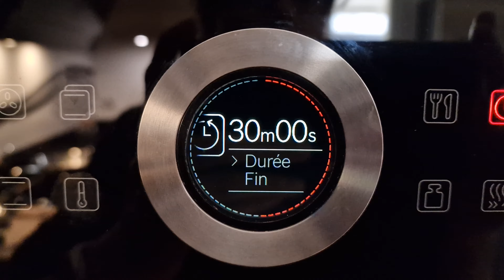Le retour de la pluie - Crumble de courgettes / Vlog 13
Finalement les températures ont chuté et la pluie a fait son retour. Cela permet de moins arroser. Les récoltes continuent à nous nourrir chaque jour pour notre plus grand bonheur. D’ailleurs, je vous partage la recette de mon crumble de courgettes que j’adore faire en cette saison.
En achetant mes œuvres, vous contribuez à la conception et à l’amélioration de mes vidéos. ;)